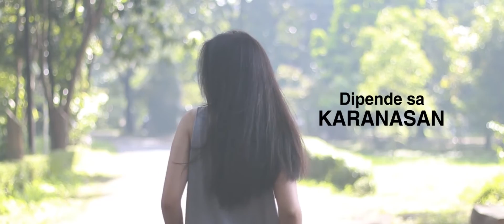Siya Si Maria : Mula Sa Kwento Nating Dalawa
Habang lunch break pa at walang pahi-pahingang Christmas day!
Ito na ang Christmas Special 2016 Film. Unang project with my kinakapatid. Hoho! Hindi ko ma-gets yung sarili kong sinulat, kaya paki-intindi na lang.

Starring:
Maria Adajar Quinn
Jhayr Del Prado
Charlene Galag • Imma Nuel
Nathan Nepomuceno

Written and Directed by:
N. Nepomuceno

December 2016

To LOLO. NANAY. FAMILY. FRIENDS. GOD.